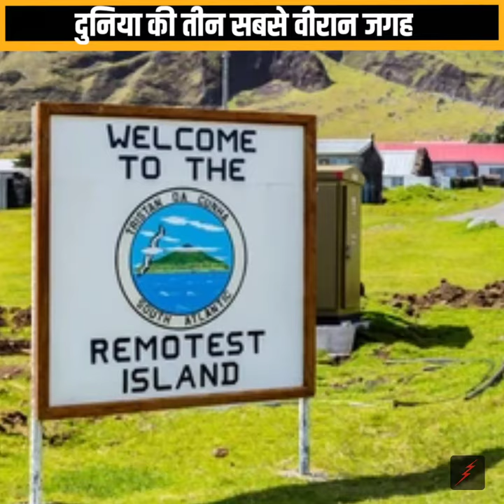दुनिया की तीन सबसे वीरान जगह😱facts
1. The video has no negative impact on the original works ( it would actually positive for them ).
2. This video is also for teaching purpose.
3. I only used bits and pictures of videos to get the point across the necessary.
Disclaimer__
under section 107 2 copyright act 1976, allowance is made for 'fair use'for purposes such as criticism, commenting, news reporting, teaching, scholarship and research. fair use is a use permitted by copyright statute that might otherwise be infringing. non-profit, educational aur personal use tips the balance in favour of fair use.

Queries 📀 -
Amazing fact
Amazing video
Fact in one minute
Fact story in hindi
Fact in hindi
Psychology fact video
Rochak tathya
Random fact
Unbelievable fact
Unknown fact
Fact knowledge
Fact is fact
Short fact video
Interesting facts
Shocking fact
Information
Trending shorts
Unique fact
Trend video
Crazy fact
Fact viral
Fact info
Fact share
Fact motive
Motivational fact
Motivational short
Motivation in 1 minute
Motivational Viral video
Gk video in 1 minute
Facttechz new video
Facttechz best fact
Facttechz new video
Facttechz special video
Kind person video
Kind hearted man
Humanity video
Good kahani in hindi
Kahani in one minute
Real story in hindi
Statue fact video
Illusion video
Illusion short
Illusionist yt
Yt video viral
Youtube shorts
Viral videos
Mind facts in hindi
Getsetfly fact new video
Getsetfly science video
Getsetfly fact in hindi
Lifestyle fact video
Iron man vs thor
Smallest frog